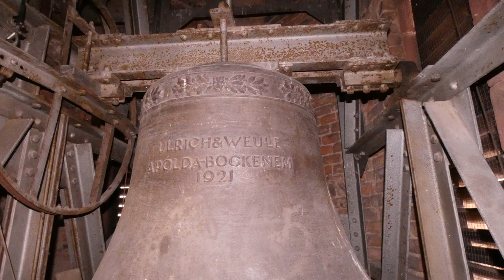Harthausen, St. Johannes, Vollgeläut (Turmaufnahme)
Präsentiert wird eine Turmaufnahme des Vollgeläuts der katholischen Pfarrkirche St. Johannes der Täufer in Harthausen (Pfalz).
Der Ort Harthausen befindet sich im Rhein-Pfalz-Kreis und gehört zur Verbandsgemeinde Römerberg-Dudenhofen. Das Dorf zählt ca. 3000 Einwohner.
In der Ortsmitte befindet sich die einzige Kirche in diesem Ort. Die Pfarrkirche St. Johannes der Täufer wurde 1872 von dem Architekten Anton Hurt im sogenannten Maximiliansstil erbaut. Der Kirchturm ist vermutlich noch etwas älter. Er befindet sich seitlich am Kirchenschiff und weist spätgotische Elemente auf.
In dem schlanken aber auch hohen Turm befinden sich insgesamt vier Eisenhartgussglocken, welche in der Zeit zwischen den beiden Weltkriegen von Ulrich & Weule gegossen worden sind. Nach dem 2. Weltkrieg entschied man, diese vorerst nicht durch Bronzeglocken zu ersetzen, da die Glocken klanglich noch gut intakt waren und eine sehr ungewöhnliche, interessante und höchst selten zu findene Disposition aufweisen. So erklingen die alten Eisenglocken bis heute aus dem Turm.
Zu Gottesdiensten werden für gewöhnlich nur die Glocken 1-3 geläutet, die kleinste Glocke wird aus unbekannten Gründen normalerweise immer weggelassen und wird lediglich solistisch verwendet.

GLOCKENDATEN:

Glocke 1: e', Ulrich & Weule Bockenem, 1921, 1508 kg

Glocke 2: gis', Ulrich & Weule Bockenem, 1921, 663 kg

Glocke 3: ais', Ulrich & Weule Bockenem, 1921, 353 kg

Glocke 4: cis'', Ulrich & Weule Bockenem, 1921, 275 kg

Diese Aufnahme entstand zur Sonntagsmesse um 10.30 Uhr. Das Läuten begann um ca. 10.15.
Einen herzlichen Dank an die Pfarrgemeinde Dudenhofen für die Ermöglichung dieser Aufnahme und ein großes Danke fürs Hinzuschalten der kleinen Glocke, welche normalerweise nicht mitgeläutet hätte.
Ebenfalls ein großes Dankeschön an “DPLP Kirchenglocken“ fürs Dabeisein und Assistieren.